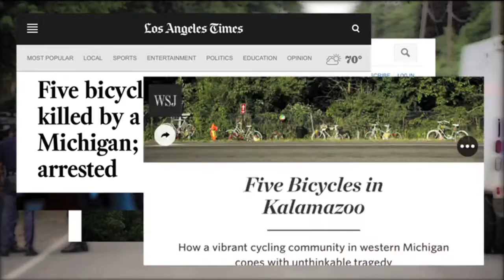AP Bicycle tragedy continuing coverage Nicky Zizaza and Jason Heeres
After the Tragic Bicycle accident, that took the lives of 5 cyclists, Nicky Zizaza and Jason Heeres followed up on how the community was coming together to remember those who died.